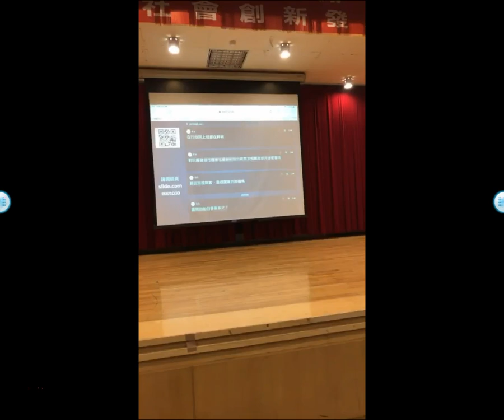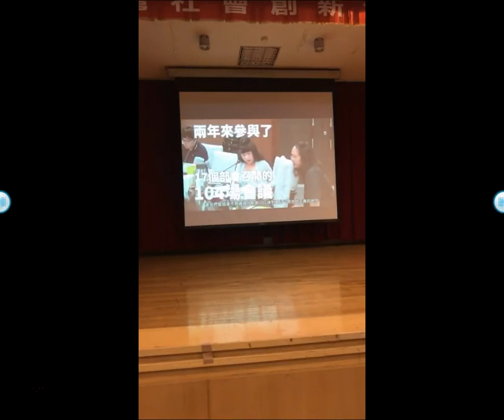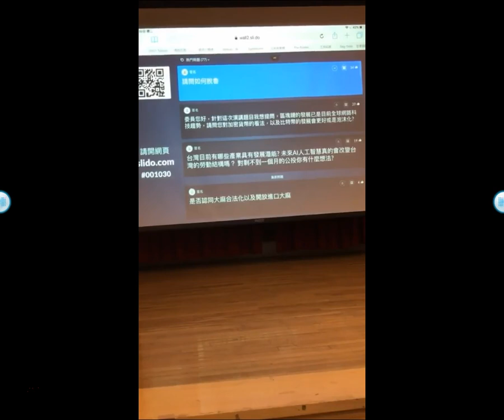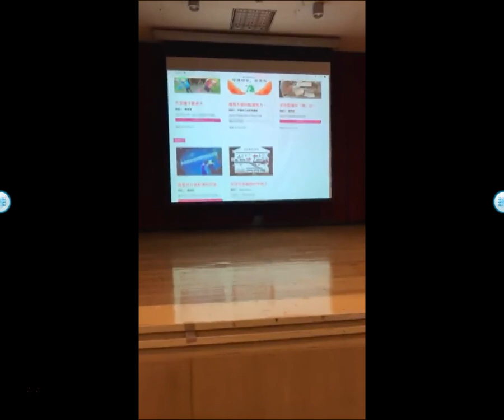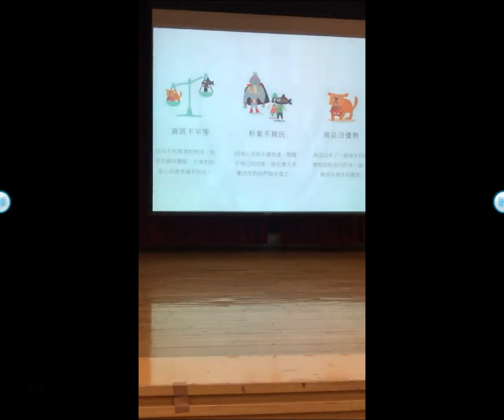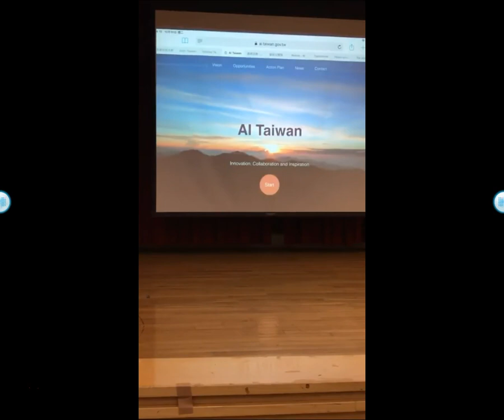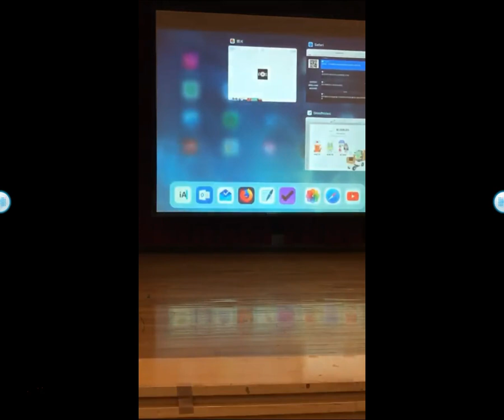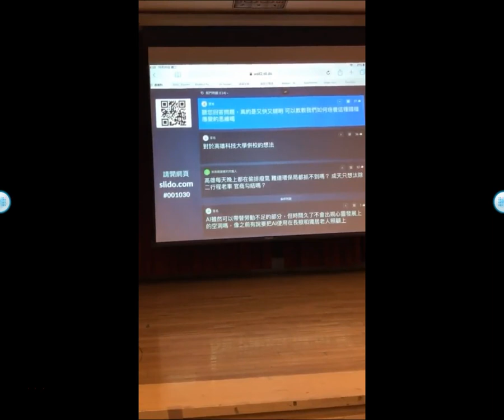2018-10-30 唐鳳於高雄科技大學演講